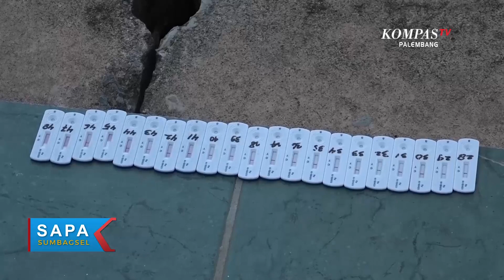Persiapan Sriwijaya FC Menuju Liga 2